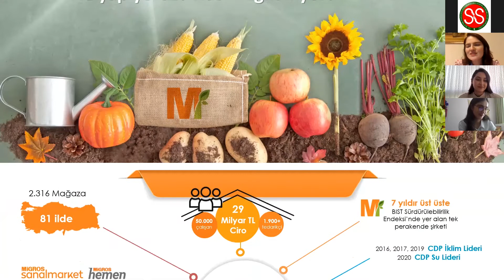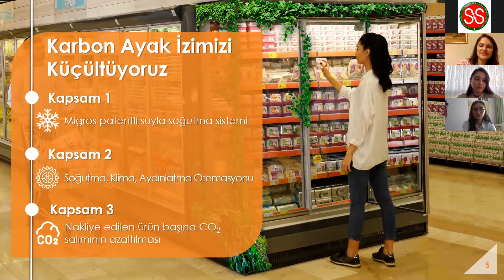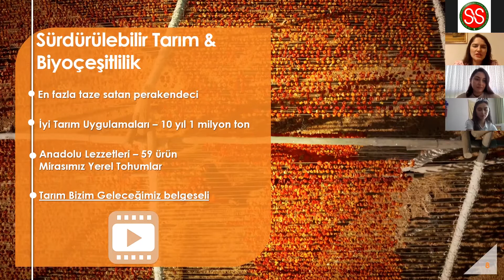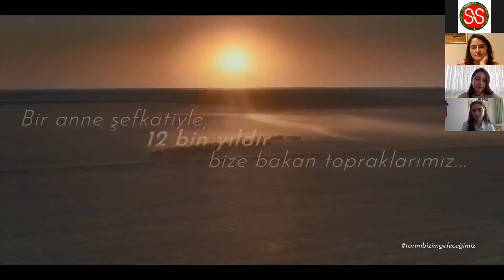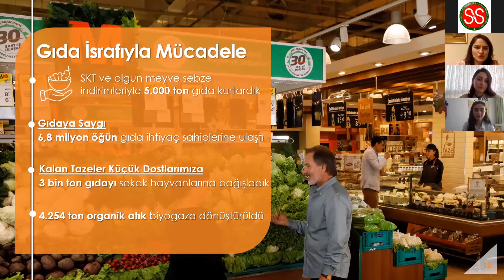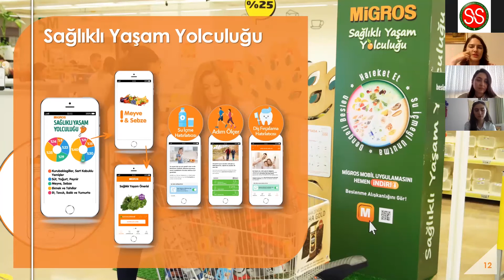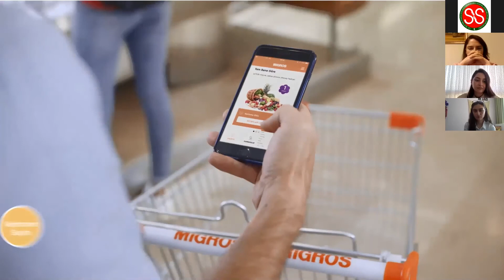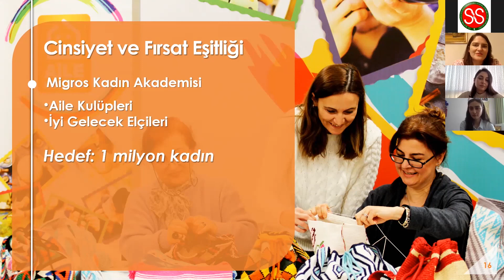Sürdürülebilirlik Zirvesi'21 | Cansu Ergün - Migros